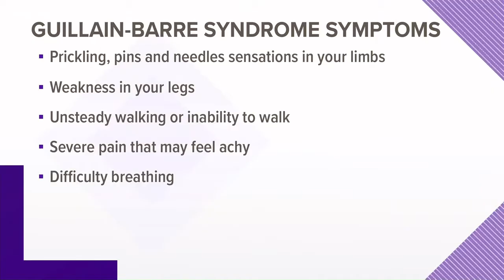What is Guillain-Barre Syndrome?